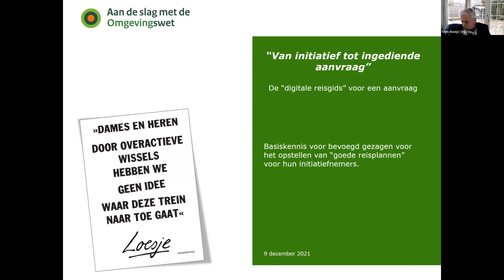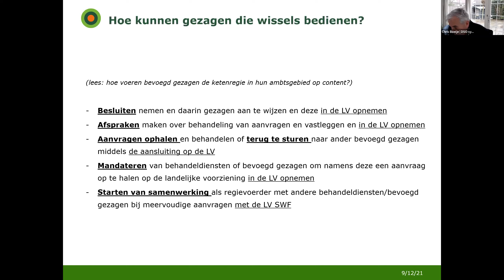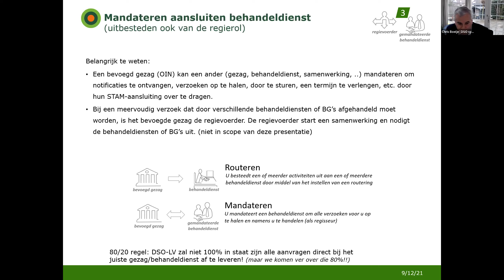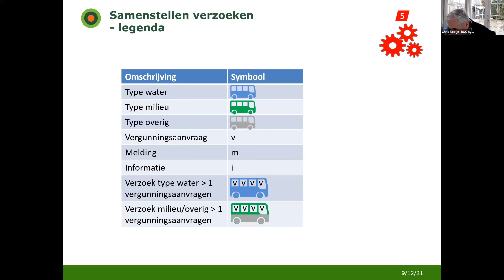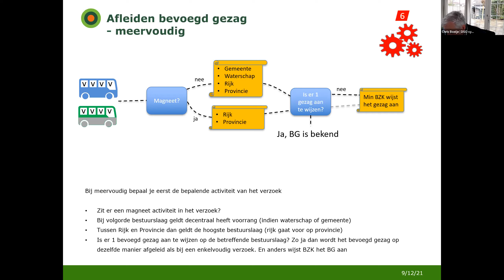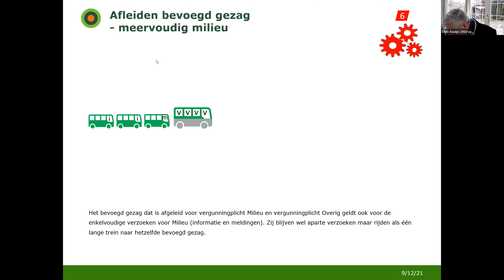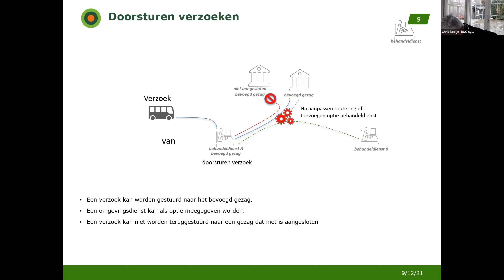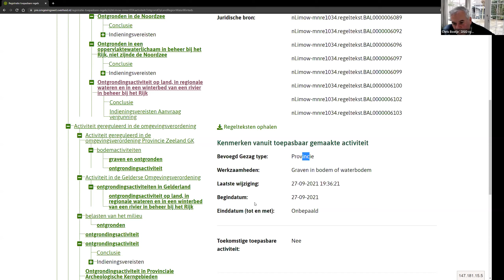Van Initiatief tot ingediend verzoek | Inspiratiedag 9 december 2021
Inspiratiedag – In deze workshop wordt op hoofdlijnen inzicht gegeven in hoe een initiatief bij een behandelaar aankomt. Hierbij doorlopen we de volgende stappen: afleiding bevoegd gezag, bepalen behandeldienst, interventie van de gebruiker en tenslotte ophalen door een behandelaar van het verzoek. U krijgt een toelichting op de belangrijkste principes en we geven aan waar verdiepende informatie te vinden is. Kernwoorden in deze workshop: routering, behandeldienst, basistaken en plustaken, mandateren ophalen verzoek, et cetera.